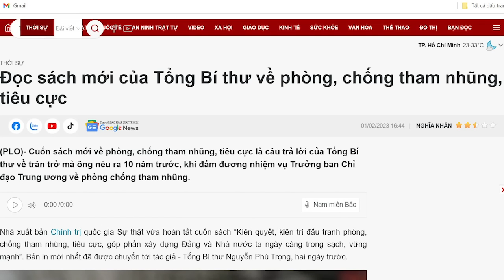Chạy chức (phần 1): Dưới thời Tổng Trọng, hoa thối đua nhau nở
Ngày trước, lừa đảo ngàn tỷ đã là quá nhiều, nay lừa đảo đến trên 30 vạn tỷ đồng. Quan chức thì ăn trăm tỷ, ngàn tỷ ngày một nhiều. Đấy mới thực sự là dấu ấn của ông Nguyễn Phú Trọng – Đảng trưởng hiện nay.
(trích từ bài viết của tác giả Phạm Đình Trọng)